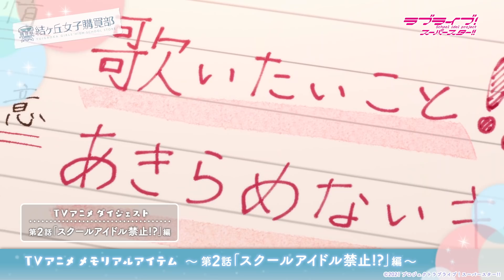ラブライブ！スーパースター!! 結ヶ丘女子購買部 公式メモリアルアイテム#2 PV 〜TVアニメ「ラブライブ！スーパースター!!」第2話「スクールアイドル禁止！？」編〜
ラブライブ！スーパースター!! 公式通販サイト 結ヶ丘女子購買部
TVアニメ「ラブライブ！スーパースター!!」
第２話「スクールアイドル禁止！？」連動
公式メモリアルアイテムの紹介動画です！

公式通販サイト「結ヶ丘女子購買部」では、見るたびにTVアニメ各話の思い出がよみがえる、そんなメモリアルアイテムを毎週お届け！

ラブライブ！スーパースター!! 結ヶ丘女子購買部
公式メモリアルアイテム ＃2
～あきらめないキモチ！Tシャツ～は、
2021年8月11日(水)23:59まで予約受付中！
‹受注限定生産›なので、お見逃しなく！